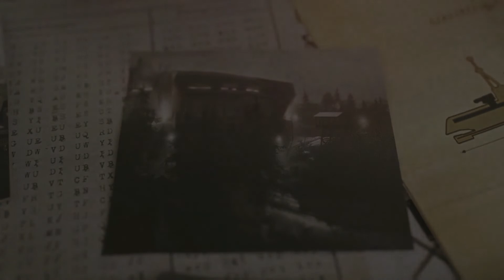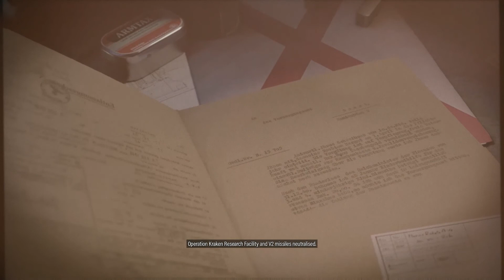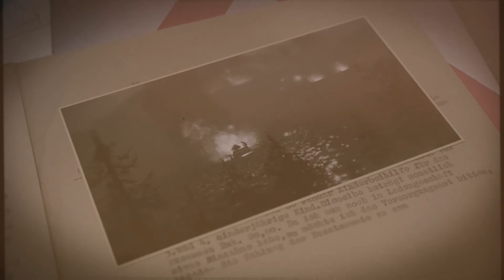SNIPER ELITE 5 - SECRET WEAPONS - MISSION 7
This is Sniper Elite 5 gameplay,  this is mission 7, secret weapons, in this playthrough, the difficulty setting will be on hard,  playing on the Xbox Serie X, sniper elite 5 has ten missions to complete.

Please leave a LIKE👍, if u can, Thanks.